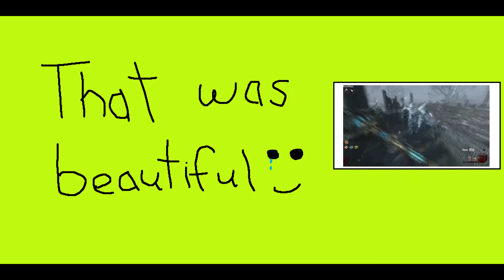Overwatch Highlights and the GREATEST GOAL EVER